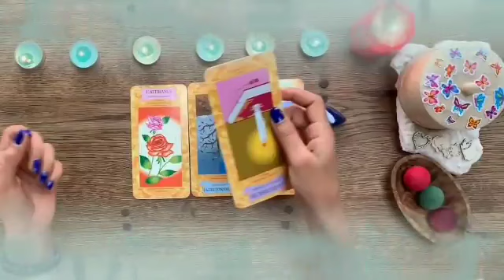برج الجوزاء من 19 إلى 29 فبراير 2024 // الفرحة تدق بابك😌بعد اعتراض وبكاء😭احذر من مواجهة حية🐍